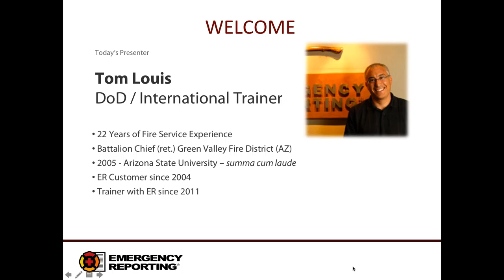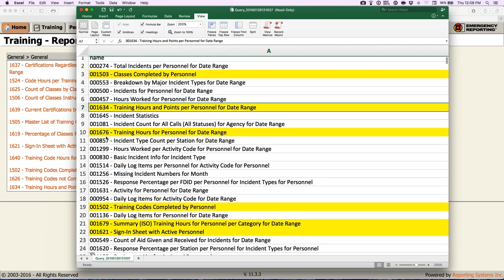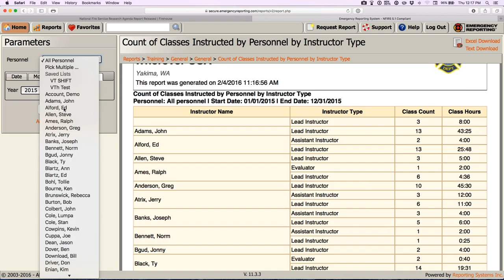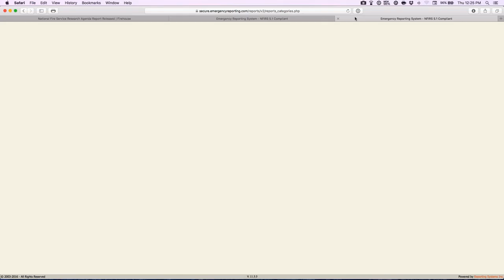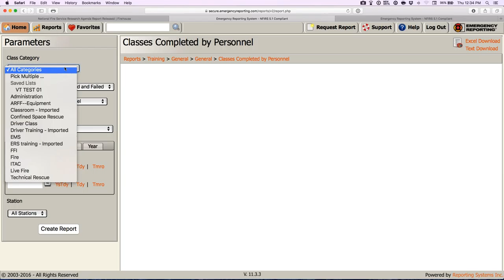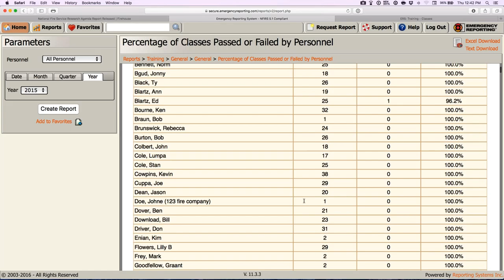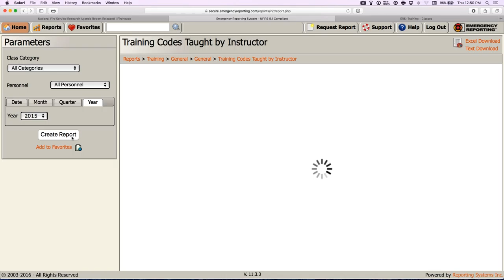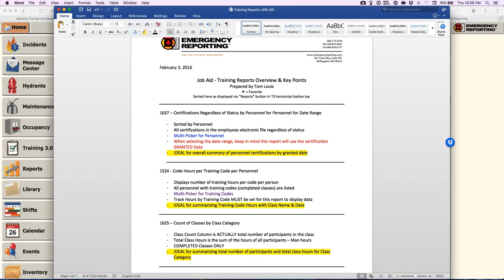2016 Virtual Thursday Webinar: "Best Practices for Training 3.0 Reports"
Originally recorded February 4th, 2016.

This week, Emergency Reporting Trainer Tom Louis helps you discover the top reports for tracking your department’s training:
- Learn about Training Codes Best Practices
- Track Certifications
- Learn how to integrate Standards into Training Classes and Reports